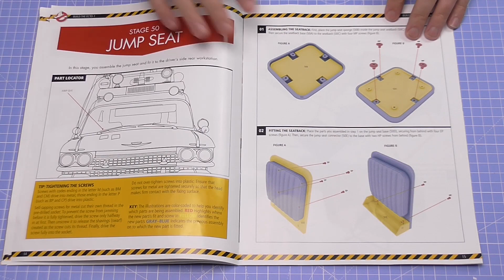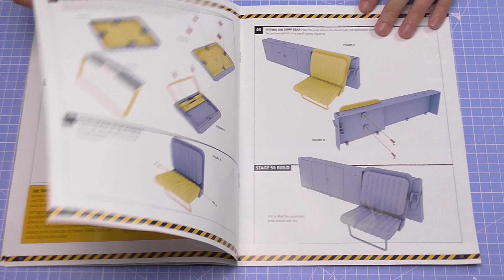Build the Ghostbusters Ecto-1 - Part 49 and 50 - Driver's Side Rear Workstation and Jump Seat